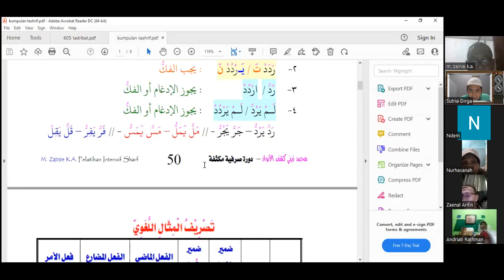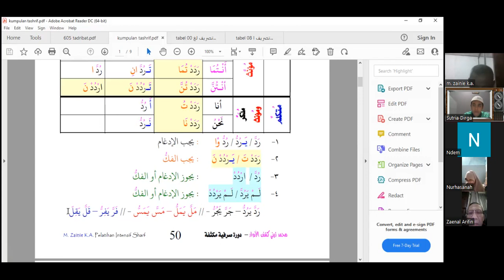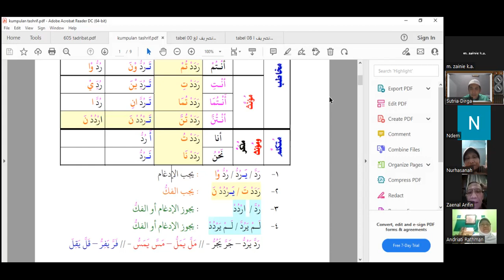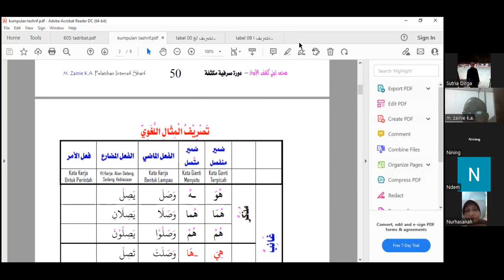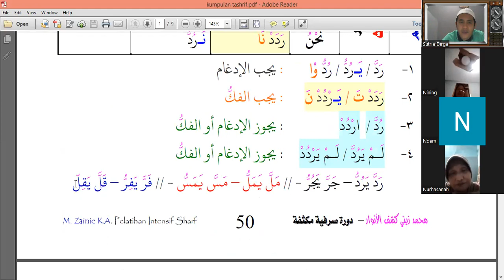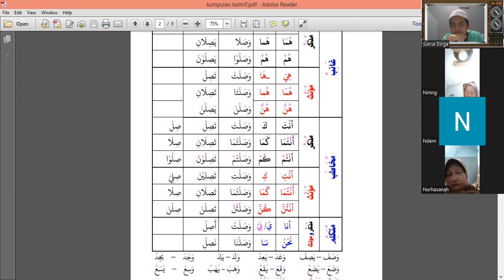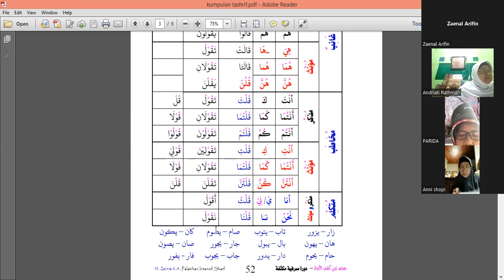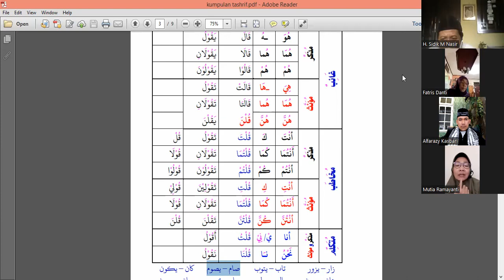Latihan Review Bina Mudha'af dan Fi'il Mu'tal Mitsal, Ajwaf, dan, Mahmuz.